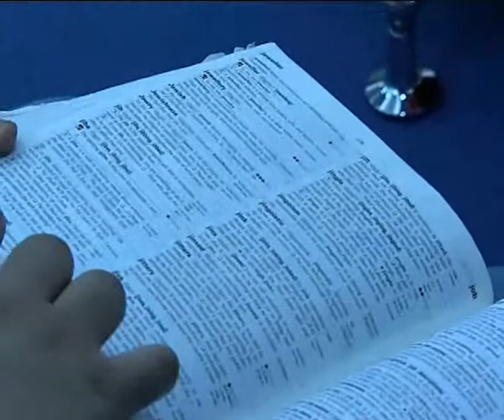Spelling Champs, ESPN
Spelling Champs, ESPN. Show Director-Soumitra Dey